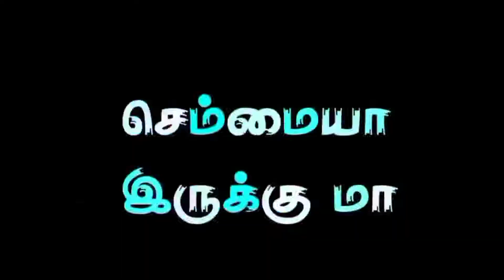free fire gana song || whatsapp status tamil || rpm gaming|| op headshots || pls support ...💯